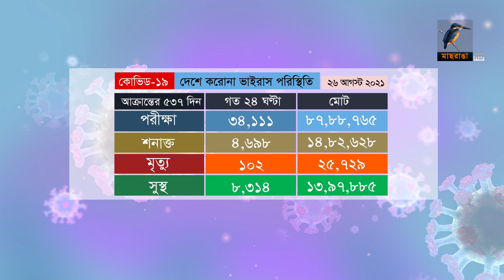দেশে করোনা ভাইরাস পরিস্থিতি | 26-08-2021